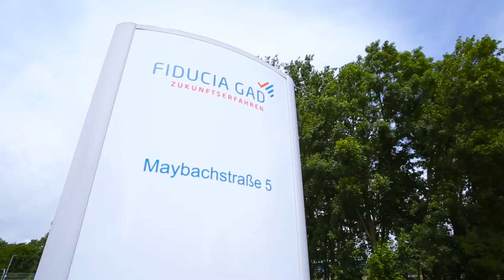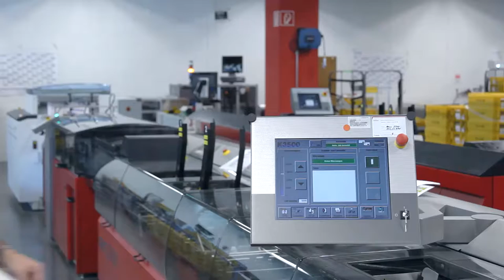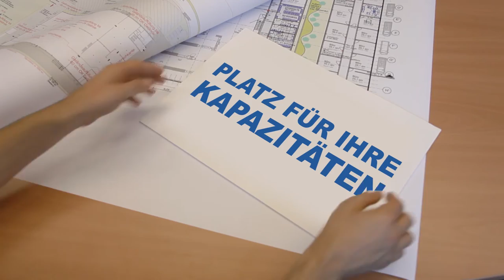Unser Druckzentrum in Karlsruhe // Atruvia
Kontoauszüge, Wertpapier- und Kreditkartenabrechnungen, Rechnungen für Lohn und Gehalt, Beileger und Mailings – all das leistet das Kurvertier- und Druckzentrum von Atruvia.

Was steckt drin, im Druckzentrum der Atruvia?
Das Druckzentrum ist hoch standardisiert. Dies sorgt für eine günstige, effiziente und vor allem schnelle Produktion. Von der Datenverarbeitung bis zur Auslieferung der Beschickung für die Kuriere vergeht teilweise nicht mehr als eine Stunde. Im Direktversand werden im Anschluss täglich mehrere Hunderttausend Sendungen verarbeitet und per Post zur Auslieferung gebracht.

Bitte nicht wundern: Bis 2021 hießen wir Fiducia & GAD IT AG - jetzt leben wir Innovation und Fortschritt als Atruvia.

Die @Atruvia AG ist der Digitalisierungspartner der Genossenschaftlichen FinanzGruppe in Deutschland. Mit derzeit fast 8.400 Mitarbeitenden vereinen wir jahrzehntelanges Fachwissen in Banking und Informationstechnologie. Zum Kundenstamm der Atruvia gehören rund 820 Genossenschaftsbanken in Deutschland sowie zahlreiche Privatbanken und Unternehmen anderer Branchen wie der ADAC.

Wir bieten speziell auf Banken zugeschnittene IT-Lösungen und Leistungen an. Diese reichen vom Rechenzentrumsbetrieb über das Atruvia Bankverfahren bis hin zur App-Entwicklung. Dabei setzen wir auf zukunftsweisende Technologien wie Smart Data und legen großen Wert auf Prozessoptimierung und -steuerung, sowie Regulatorik.

Mit Verwaltungssitzen in Karlsruhe und Münster sowie Niederlassungen in München, Frankfurt und Berlin kann man uns finden.

Wir sind Atruvia.
Wir verbinden Menschen und Märkte von morgen.